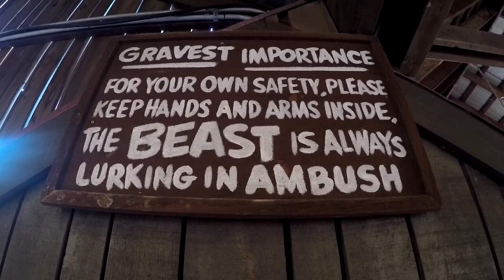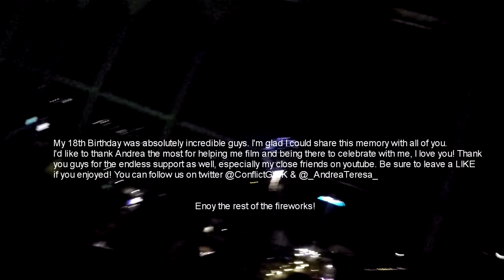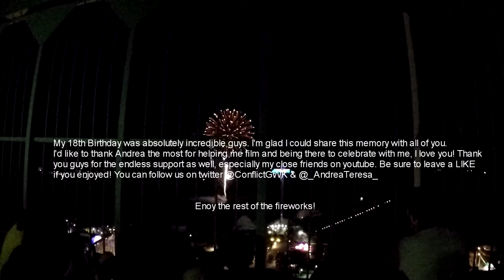A Birthday in the Life of Conflict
720P60!

Thank you guys for watching. This video is probably one of the most important videos I have made if not THE most important. I hope you all enjoyed!

Songs Used (In Order):
Daughtry - Life After You
Pantera - Pre Hibernation